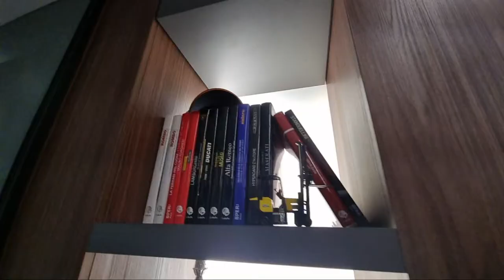Reggiana, Filippo Melegoni: "Il Belgio e le under". Eagroup, Arceto, Scandiano fa provare il muletto